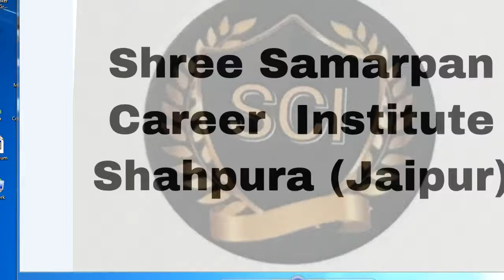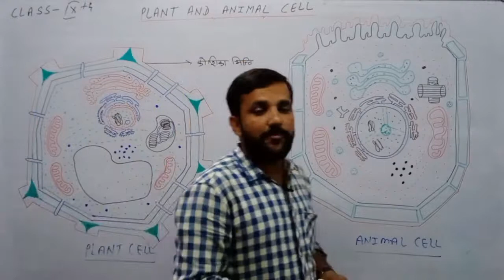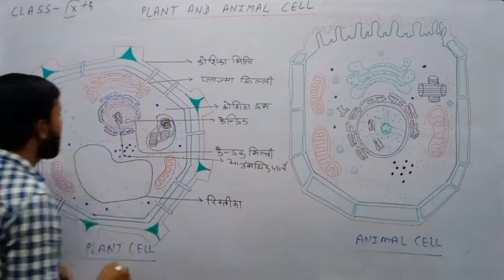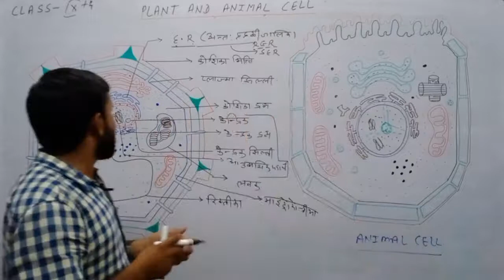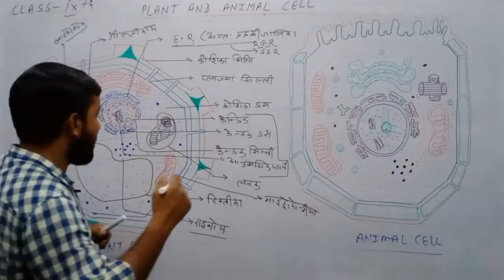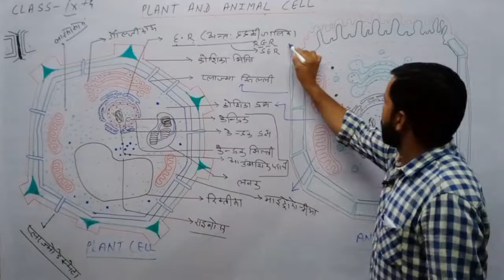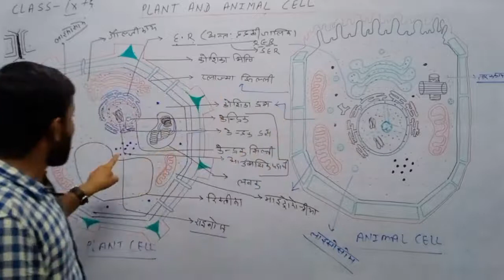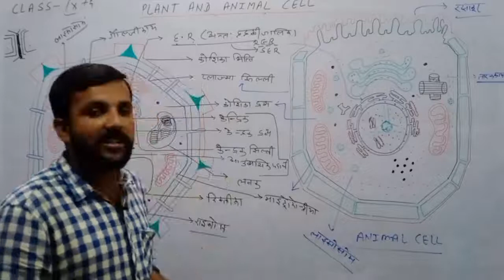Class 9th SCIENCE (biology) chapter no 5(5.4)PLANT &ANIMAL CELL